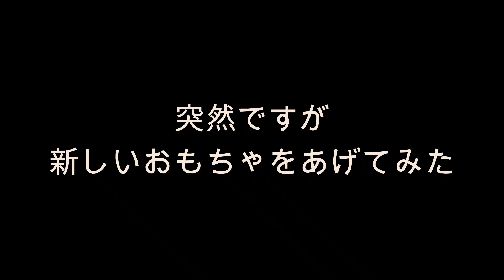新しいおもちゃに大興奮！獣の顔をするポメラニアンの子犬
新しいおもちゃをゲットしたエルメ
大興奮して獣のように怖い顔をしてしまう

★毎週【土曜日２０時】に更新を予定しています★

・名前：エルメ
・性別：女の子
・誕生日：2020年11月19日
・生まれた場所：東京
Herme who got a new toy
She get excited and make a scary face like a beast

【Profile】
•Name: Herme
•Sex: Female
•Date of Birth: 19th November, 2020
•Birth Place:  Tokyo, Japan